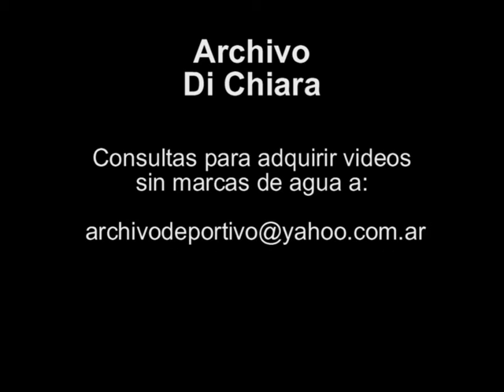Hernan Diaz y Ramon Diaz hablan de partido contra Vasco Da Gama 1998 BG-0579 - DiFilm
CONSULTAS PARA ADQUIRIR VIDEOS A: - FUTBOL: REPORTAJE A HERNAN DIAZ Y AL DIRECTOR TECNICO ANGEL RAMON DIAZ SOBRE PARTIDO CON EL VASCO DA GAMA DE BRASIL POR LA COPA MERCOSUR. INSERT ENTRENAMIENTO DE RIVER PLATE.
Fecha: 16/9/98
Duración:
Código: BG-0579